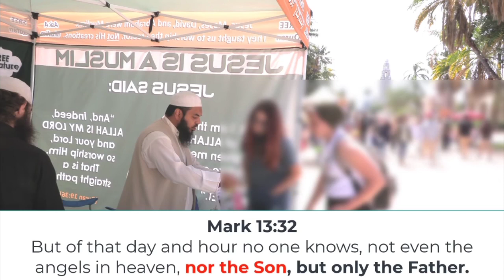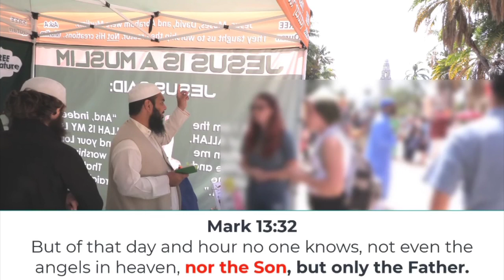Does GOD Knows Everything? Sheikh Uthman.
Question - Do You Believe God Knows Everything?
Answer - Yes and No.

MORE VIDEO'S ;-